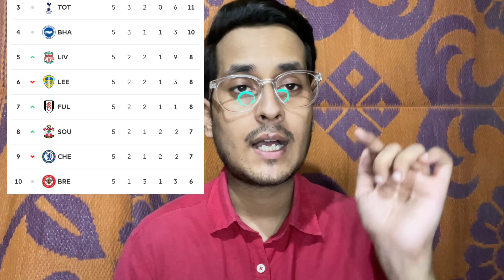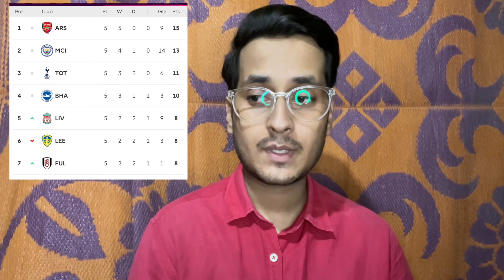Carvalho for Liverpool | LFC vs NEW (2-1)| EPL Points Table| A chance for Man UTD?| Football Today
A series of post match discussion for the match week games in English Premier League an insight and fan facts for the season.